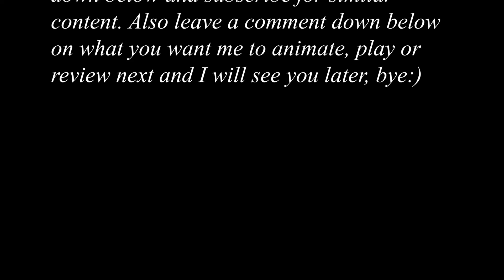ENDLESS WAVES OF SCRUBS!!! Cosmoteer online multiplayer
Anyways I hope you all enjoy this video please subscribe really be appreciated and write down below on what you want me to animate or play next and other than that I will see you all later, bye:)